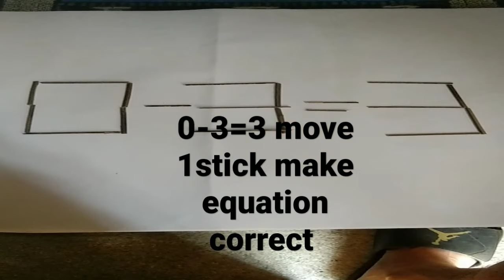libangan Ng mga my utak katambay creek site sucat muntinlupa city